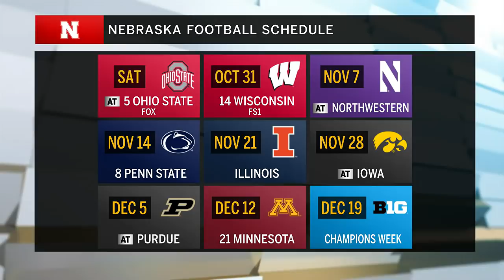What Challenges Does Scott Frost See This Season for the Huskers? | Big Ten Football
Nebraska head coach Scott Frost sits down to preview the 2020 season for the Cornhuskers.